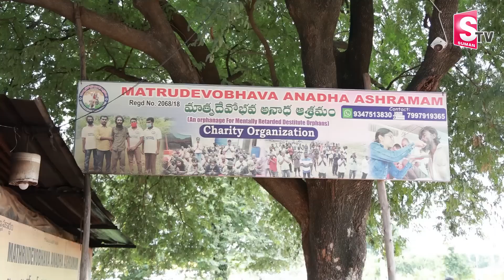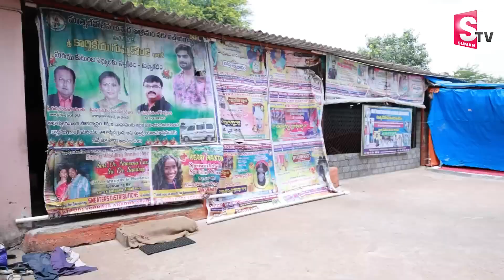Beggar Pramod Again Begging On Roads | Anchor Nirupama Matrudevobhava Anadha Ashramam | SumanTVVizag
Watch► Beggar Pramod Again Begging On Roads | Anchor Nirupama Matrudevobhava Anadha Ashramam | SumanTVVizag